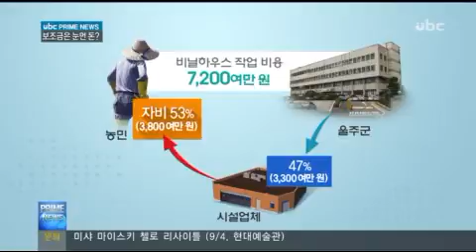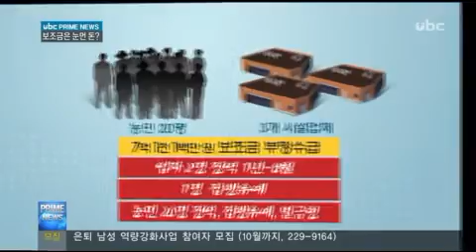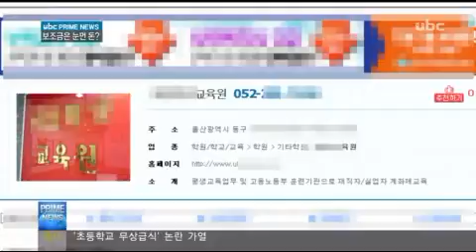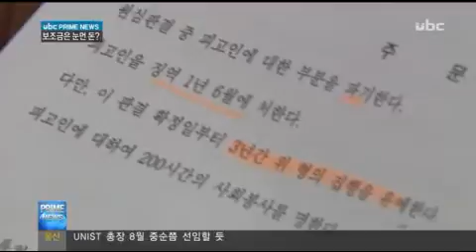[ubc울산방송]2015_07_01 '눈먼 돈' 보조금 실태는?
행정기관이 주는 보조금을 부정 수급 받아
같은 작목반의 농민 20명이
한꺼번에 법정에 서게 됐습니다.

수강생 수백명의 직업훈련을 맡은 학원도
같은 혐의로 적발됐습니다.

오죽하면 '눈먼 돈'이라는 이름까지 붙었을가 싶은
보조금의 부정 수급 실태를 탐사취재했습니다.

이영남 기자입니다.

울주군의 한 시설농업 생산지.

한 농민은 2년 동안 비닐하우스 시설 개선에
7천여만 원이 들었다고 울주군에 신고해
자부담을 뺀 절반을 교부받았습니다.

이후 자부담이라고 신고했던 돈을 되돌려받는 식으로
보조금 3천8백만원을 챙겼습니다.

"몇십 년 전부터 해온 것을,
국가에서는 (시설 개선) 하라 해놓고
우리가 직접 하면 그 돈 반만 들이면 하는데.."

농민 20명이 세 개 비닐하우스 업자들과 짜고
받아간 보조금이 7억천백만 원.

업자 세 명은 실형이나 집행유예가,
농민들은 징역 6월이나 집행유예, 벌금형이 선고됐습니다.

비슷한 수법으로 보조금을 챙긴 농민은 무려 20명.
울주군에서 같은 작목반 소속 농민 32명 가운데
절반 이상이 올해 법정에서 유죄를 선고받았습니다.

농민 한 명 당 많게는 8천9백만 원을 부풀려
신고했지만 정부합동감사 전까지 울주군은 적발하지 못했습니다.

 "서류 절차를 다 갖췄고 현장 확인을 통해
이상이 없었기에 우리는 보조금을 교부한 거고
자체적으로 부적합했기 때문에.."

동구의 한 직업소개업체는 2012년까지 3년 연속
울산고용센터 취업지원 민간위탁사업체로 선정돼
보조금 1억천여만 원을 받았습니다.

설립 첫해인 2010년 근로자 백명의 단순 명단을
취업 알선 실적으로 거짓 신고했는데
실적이 우수한 여성인력개발센터를 누르고 선정됐습니다.

"관련 서류는 충분히 만들어져 왔으니까
그 당시에는 맞는 것으로 믿고 선정한거죠.
나중에 보니 그 자체가 엉터리로 만든..."

동구의 한 취업훈련교육원은
근로자 직무능력 향상 교육을 하면서
20%인 자비 부담금을 허위로 신고해
보조금을 받았습니다.

2013년까지 2년 동안 챙긴 보조금이 2억7천만원,
원장 등은 집행유예를 선고받았고,
수강생 534명도 일부는 조사받았습니다.

"카드 결제를 했다가 바로 취소해서
그 자료를 저희에게 신청해 돈이 나간 것으로.."

최근 2년간 울산에서 '보조금 관리에 관한 법률'
위반은 이밖에 시장 상인회가 보조금 2천4백만 원을 편취하고
장애인단체와 노인일자리업체 등
선고 받은 사건만 7건에, 11억7천여만 원입니다.

현장에서는 공공연한 비밀이지만 행정기관은
서류 만으로 국고 보조금을 지급하고
사후 관리도 약해 부정이 반복되고 있습니다.

적발이 되더라도 부정 수급자가
잘 못 받아간 보조금을 환수하면
집행유예나 벌금형이 대부분이고
실형 선고되어도 항소를 통해
집행유예 이하로 낮춰진 경우가 대부분입니다.

"실질적으로 사용하는 사람들이 일탈적인 행동을 해서
그것이 입법 취지와 달리 잘못된 방향으로
가는 경우가 많이 생기게 되는거죠.
바로 잡기 위해서는 나름대로 관리가 좀 제대로 이루어져서.."

사회적 약자를 위한 보조금이 필요한 곳에
제대로 쓰여지도록 제도적 개선이 필요합니다.

유비씨 뉴스 이영남입니다.